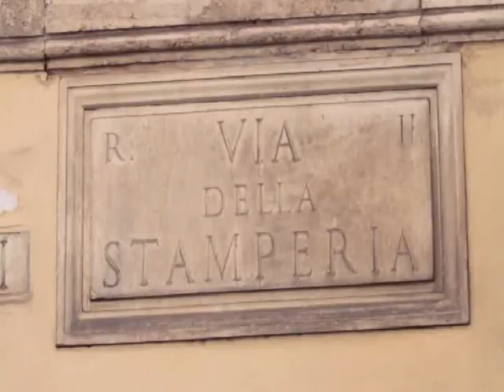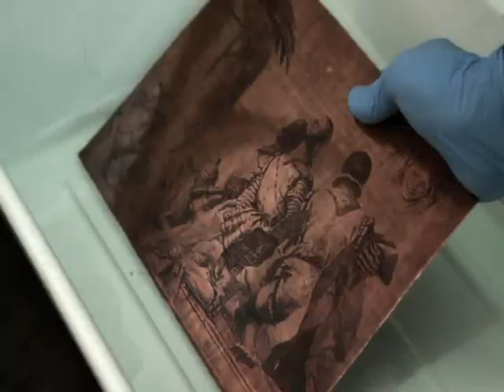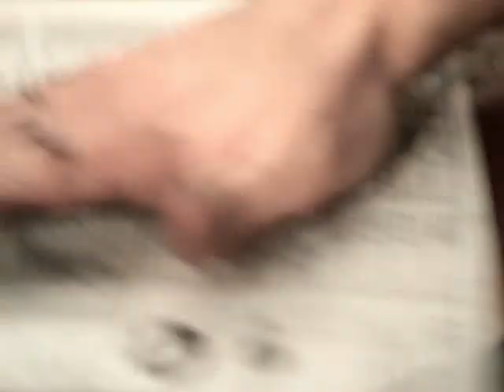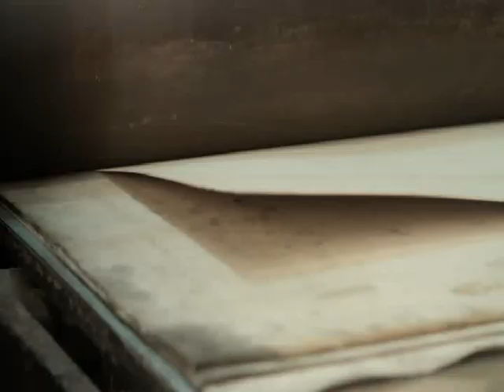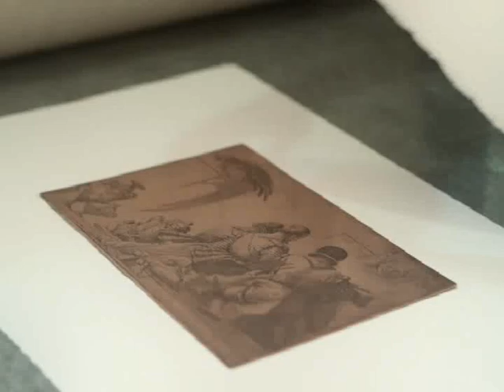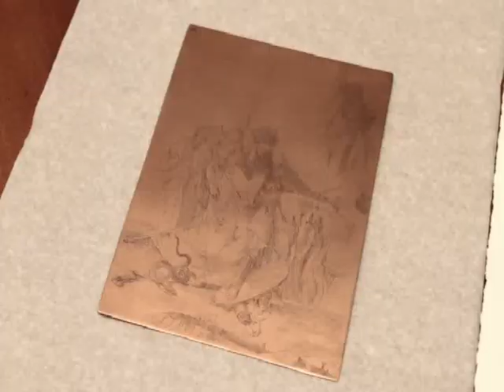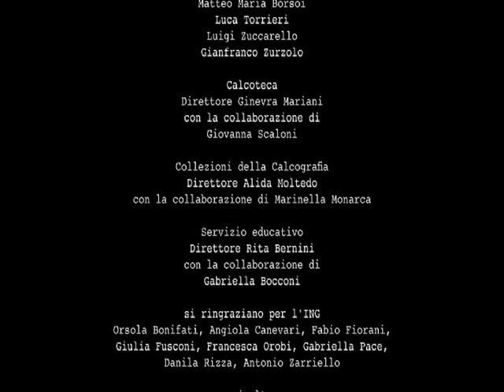Scherzi, capricci, grotteschi. Matrici e confronto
Tiepolo e Piranesi si sono mai incontrati? Scopritelo in questo video, realizzato in occasione del restauro delle 12 matrici in rame di Giambattista e Giandomenico Tiepolo del Museo Correr di Venezia, esposte alla mostra "Tiepolo Nero" (Museo di m.a.x. di Chiasso e Istituto centrale per la grafica, 2012).
Restauro a cura del Laboratorio diagnostico per le matrici dell'Istituto centrale per la grafica.

Regia di Roberto Grifoni.
Produzione OMBLA PRODUCTION in collaborazione con MUCH ADO